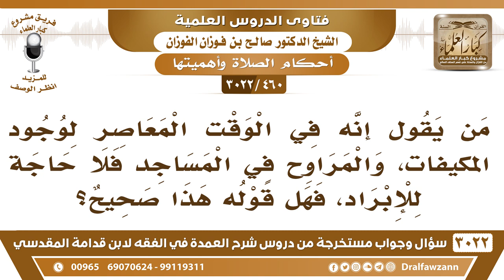[460 -3022] ما صحة القول: إن وجود المكيفات في المساجد تدعو لعدم الحاجة للإبراد؟ - الشيخ صالح الفوزان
-"[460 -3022] السؤال: من يقول إنه في الوقت المعاصر لوجود المكيفات، والمراوح في المساجد فلا حاجة للإبراد، فهل قوله هذا صحيح؟
الجَوَابُ: لا، ما هو بصحيح؛ لأن الطريقة إذا طلعوا للشمس، ووهج الشمس، والرمضى في الأرض، مهوب بالكلام على المسجد فقط، نعم.
للاشتراك في قناة الشيخ صالح الفوزان

للاستفسار والإقتراحات والدعم
رئيس الفريق
لمشروع كبار العلماء